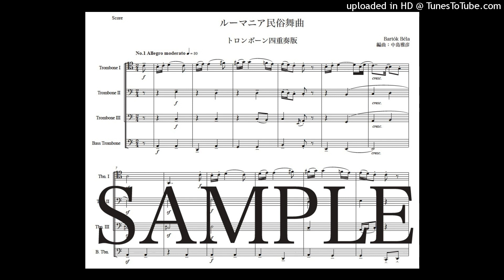バルトーク「ルーマニア民俗舞曲」トロンボーン四重奏版（編曲：中島雅彦）